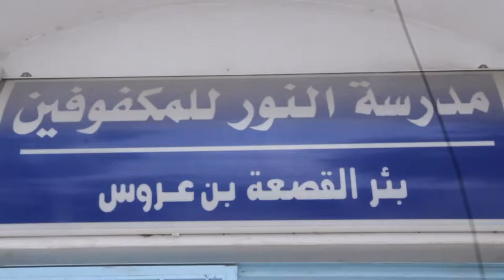مواطنون فاعلون | مشروع خطوة معكم - بئر القصعة، بن عروس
"خطوة معكم"

هو مشروع اجتماعي قام بإنجازه مجموعة من شباب مواطنون فاعلون في مدرسة "النور" للمكفوفين ببئر القصعة في ولاية بن عروس.

يهدف هذا المشروع إلى العمل على تحسين الحالة النفسية لتلاميذ المدرسة من ذوي الاحتياجات الخاصة فقام فريق المشروع بإعادة تهيئة المدرسة بما يتناسب مع احتياجات التلاميذ ويمكّنهم من ممارسة مختلف الأنشطة الثقافيَة والترفيهية كما قاموا بجلسات استماع للتلاميذ وعديد الدورات التكوينية وورشات العمل لفائدة الأولياء والإطار التربوي.

*نفذ هذا المشروع في إطار برنامج مواطنون فاعلون الذي تقوم به مؤسسة الياسمين للبحث والتواصل بالشراكة مع المجلس الثقافي البريطاني.